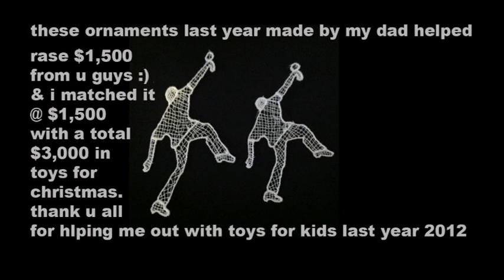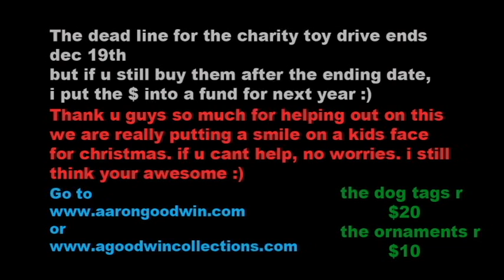aaron goodwin & u rased money for toys for kids drive charity 2011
the money we raised for toys for kids for christmas in 2011